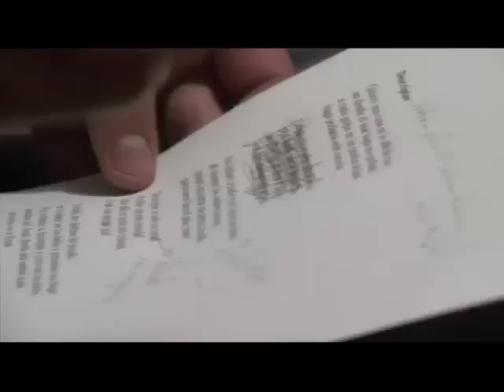Palacio de Cristal (video oficial)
Palacio de Cristal (Ft. Fede Miranda + Andre Kelso)
Dir. Emmanuel Sotela
Album: Detener el Tiempo

Este es el primer video extraido del concierto incluido en el primer DVD de Akasha, Detener el Tiempo.
Grabado por DART Productions en Junio del 2008.